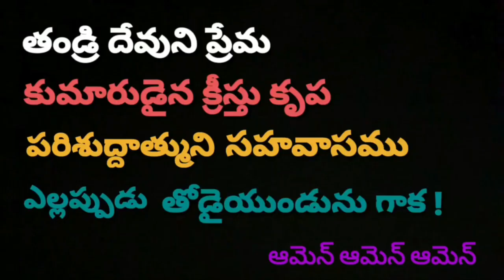JESUS WORD for Today || 07 JANUARY 2024 || KRUPAVARTHA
For Prayer Requests:
    Vijayawada - India